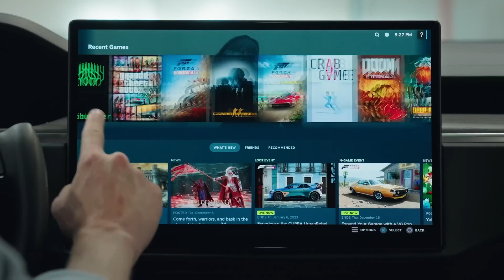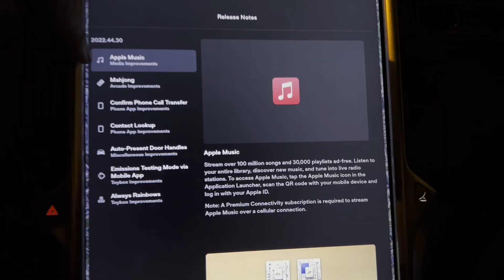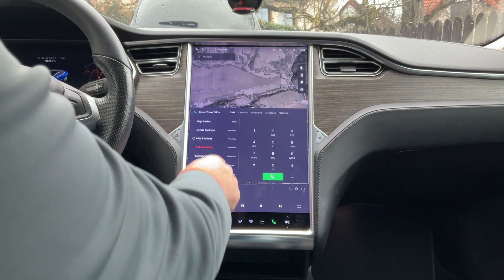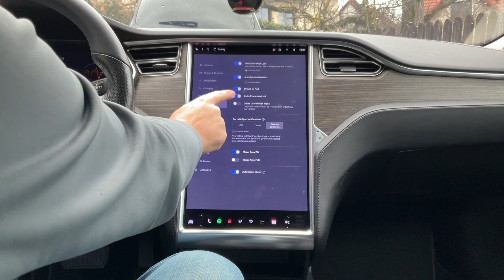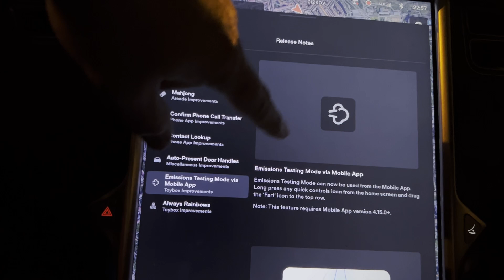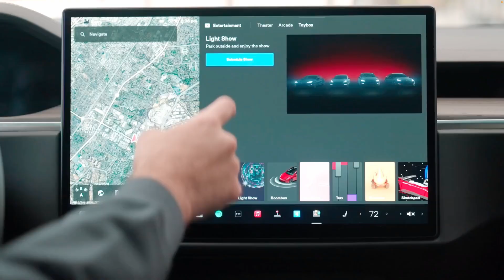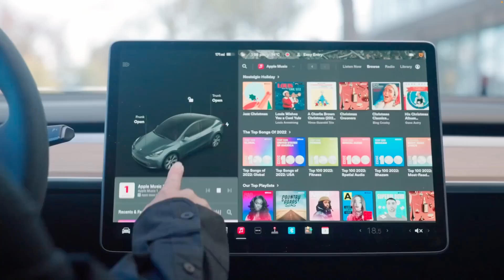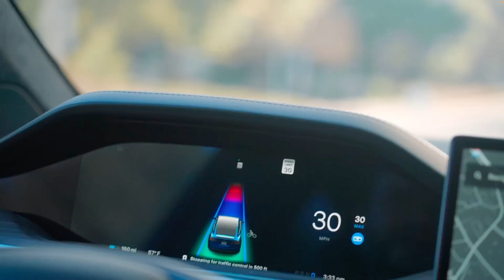TESLA OS FW 2022.44 XMAS UPDATE | BACINA.TV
Spousty novinek, které přinesl nejnovější update tesla OS FW 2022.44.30. Ukážeme si Apple Music integraci, lepší propojení s telefonem, možnost synchronizace Lightshow, otevření gaming platformy Steam (pro nové S/X) a mnoho dalších vylepšení.